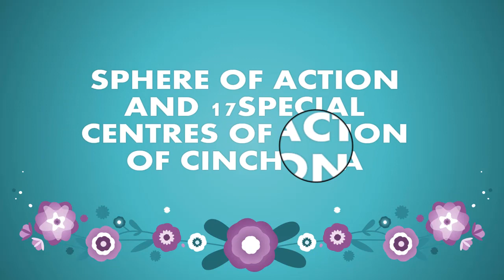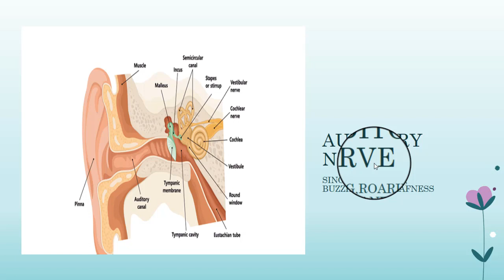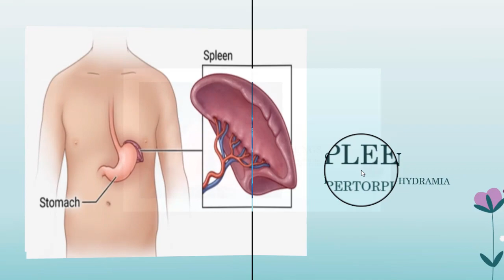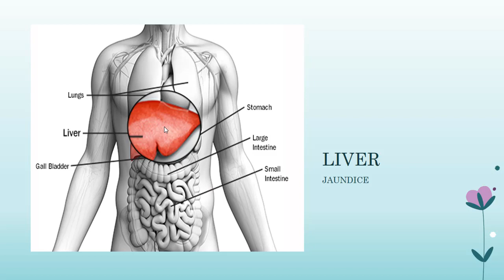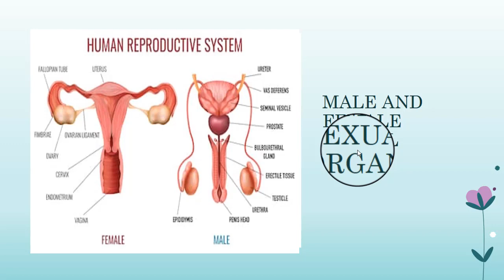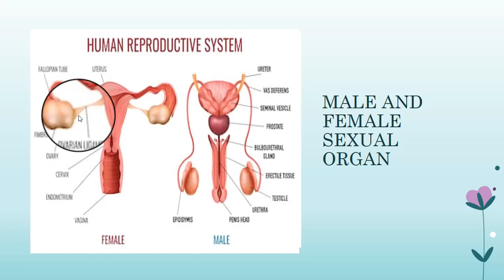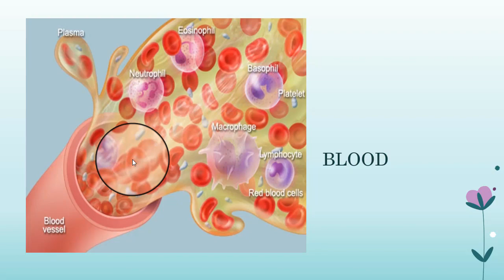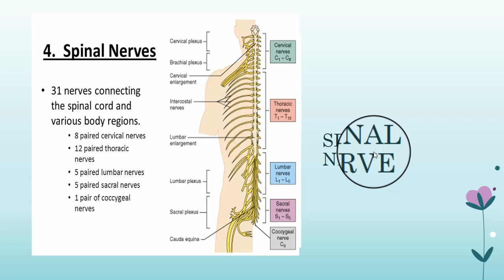CINCHONA OFFICINALIS/ CHINA | DISCOVERY OF HOMEOPATHY | 17 SPECIAL CENTER SPHERE OF ACTION | PART-1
DR HAHNEMANN AND CINCHONA BARK= DISCOVERY OF HOMEOPATHY

Cinchona is a tree. People use the bark to make medicine. Cinchona is used for increasing appetite; promoting the release of digestive juices; and treating bloating, fullness, and other stomach problems. It is also used for blood vessel disorders including hemorrhoids, varicose veins, and leg cramps.

Cinchona is certainly a wonderful drug, wonderful in the many varieties of its species, wonderful in its composition and wonderful in its effects. It also has an historical value to homeopathists as being the drug which led Hahnemann to the discovery of THE law of cure, and enabled him to establish homeopathy as a fixed science. It is not a little singular that the natives of Peru, especially in the early days, would not permit the Cinchona tree to be touched, as they believed it to be poisonous and under the charge of special gods.

“DON’T TAKE THIS MAGICAL THING SO CALLED- LIFE FOR GRANTED
GO HUNT YOUR DREAMS, LIVE YOUR LEGACY”
                                                                                     ~ Dr. Priyanka Saini ~

Dr. Priyanka Saini
“The Pessimist Sees Difficulty In Every Opportunity. The Optimist Sees Opportunity In Every Difficulty.”